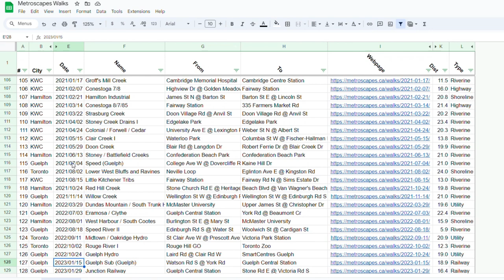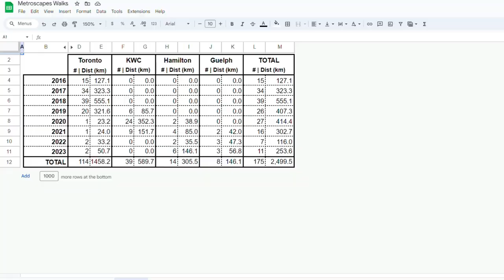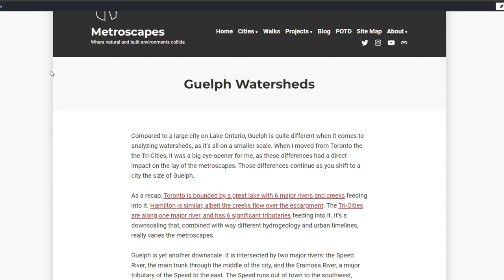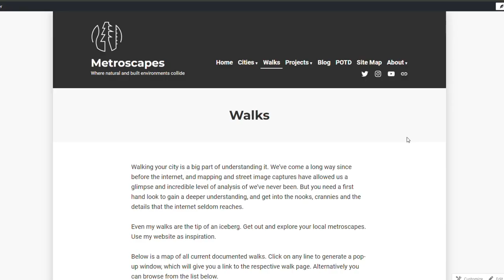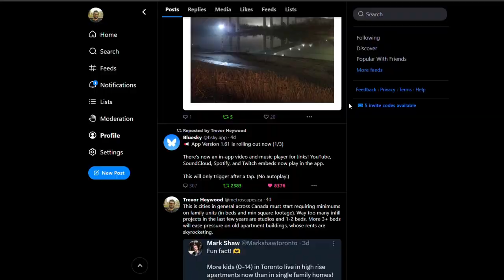Metroscapes - 2023 In Review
A review of walks, projects and other things I completed for my website in 2023. This is my official debut on YouTube, and hopefully the start of many more great things here.

0:00 Intro
1:08 Walks
3:40 Projects
5:29 Other Stuff
6:50 Blog Posts
7:07 The Next Chapter